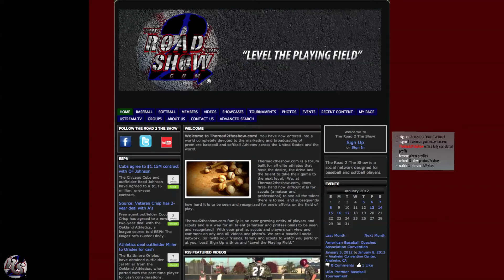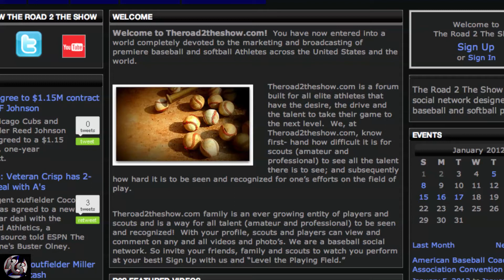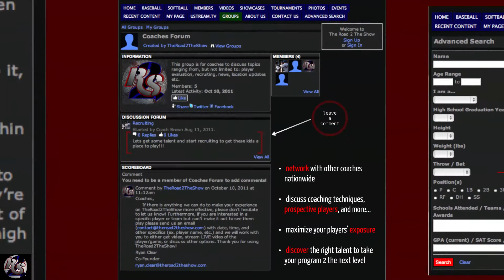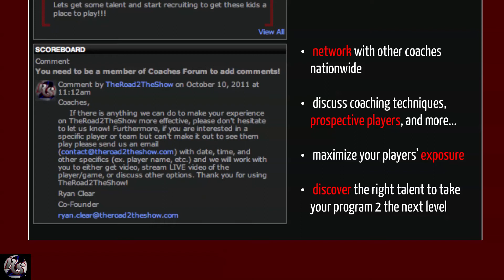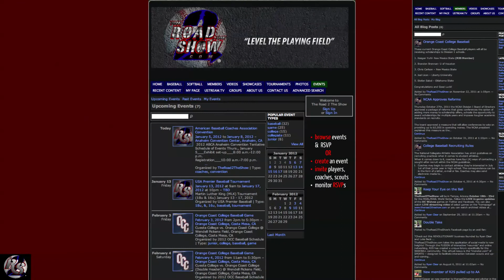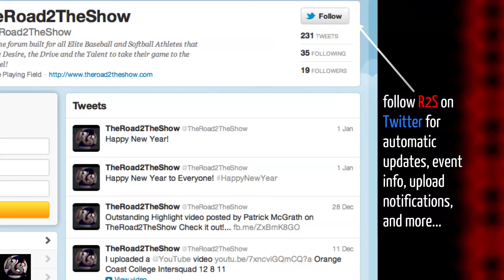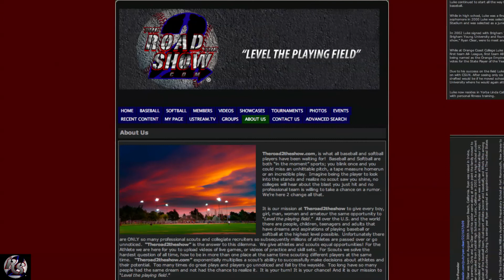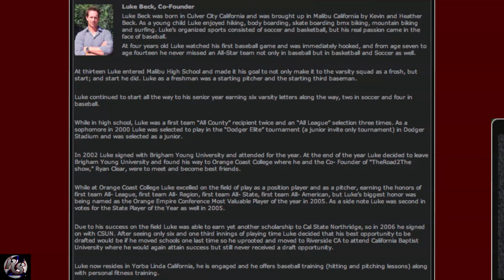TheRoad2TheShow "How to"